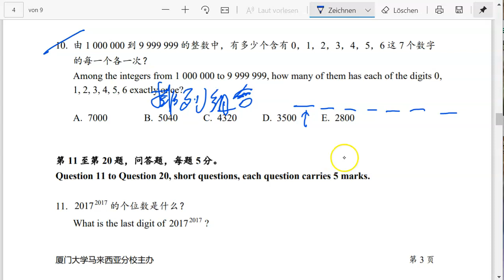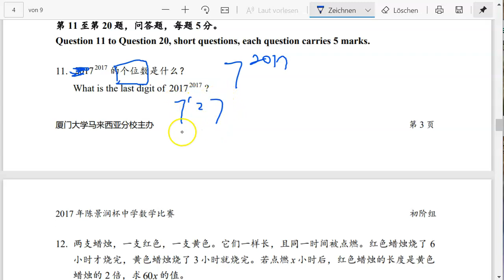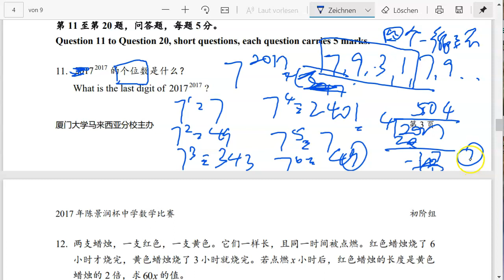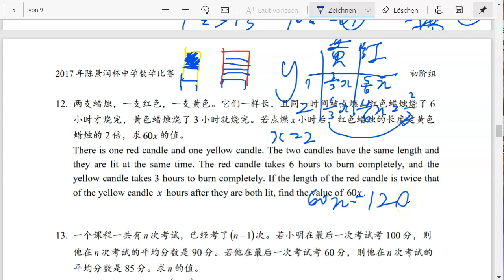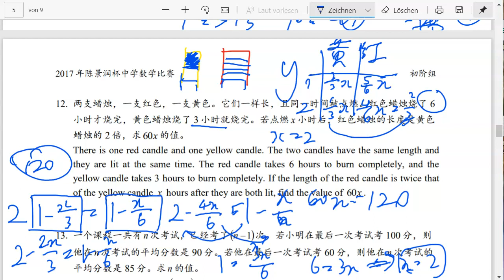陈景润数学比赛：2017初阶组#10-#12